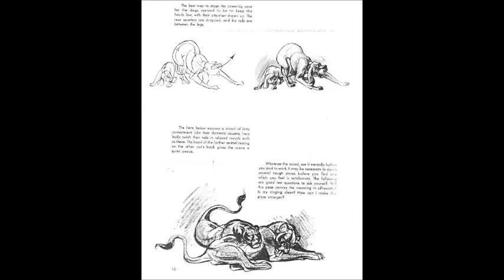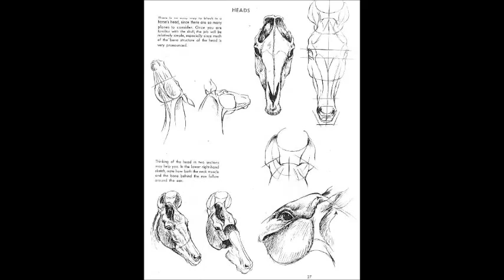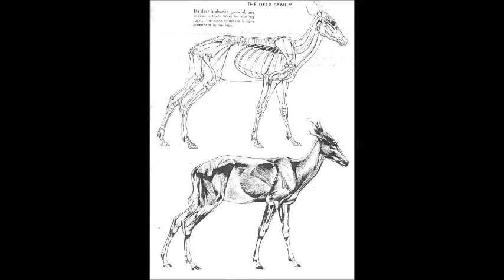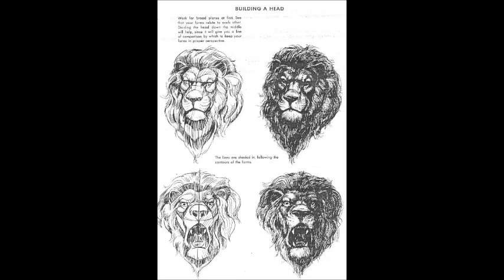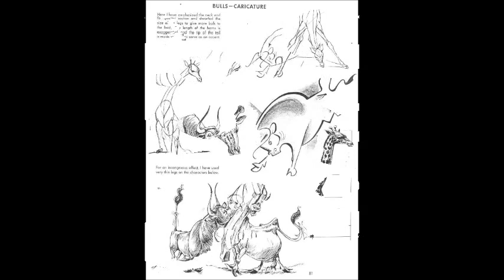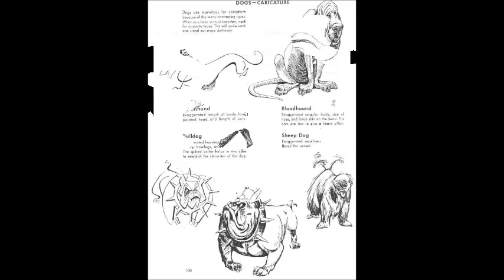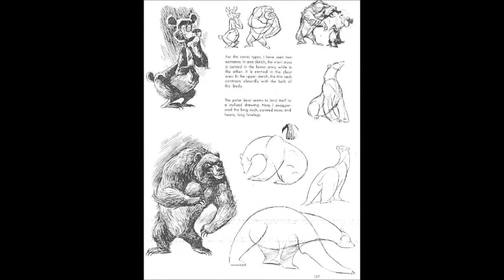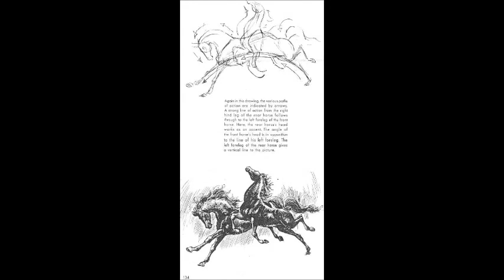The Art of Animal Drawing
Soundtrack Haustor